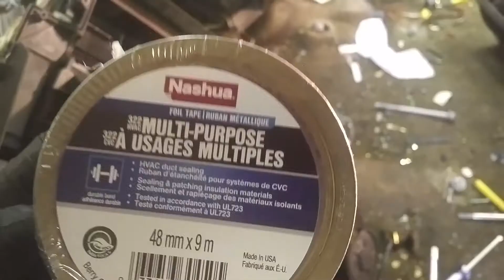Pontiac Montana HVAC Air Box Design Flaw and Repair/Correction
Front vent air flow when heat set to full falls to nothing.
General motors engineering at its "finest" (aka, sarcasm). Really meant General Motors engineering at its worst.
A brief description of HVAC airbox operation and why this happens with repair/correction implemented.